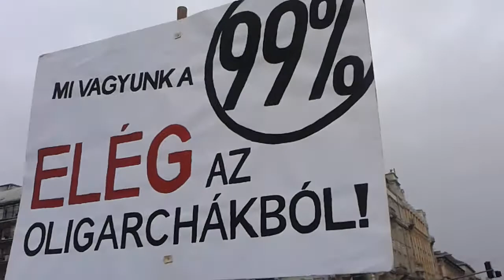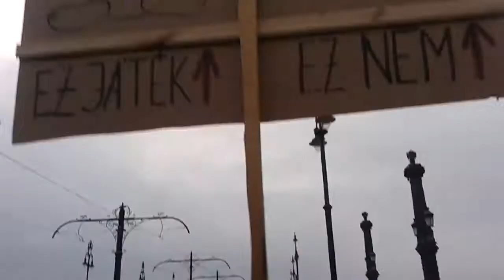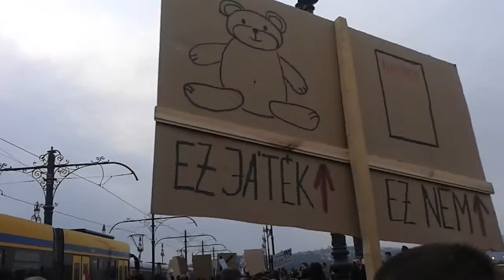2013. m�rcius 9. 17:22